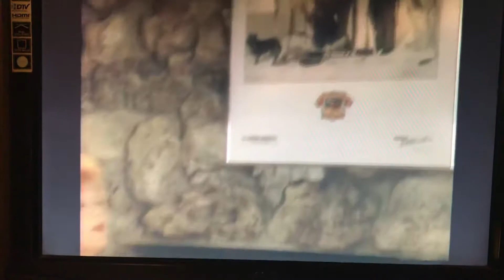The Wizard of Oz, French & German